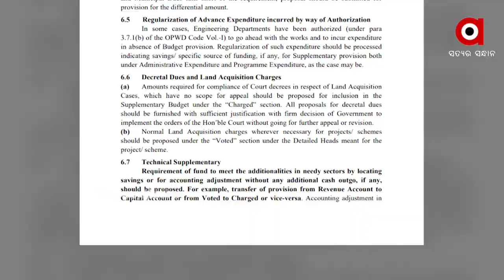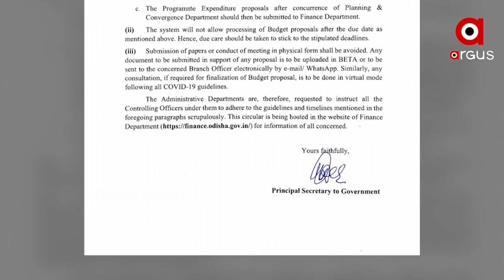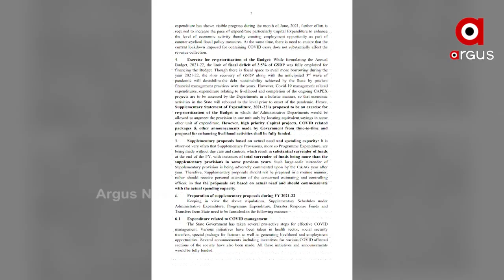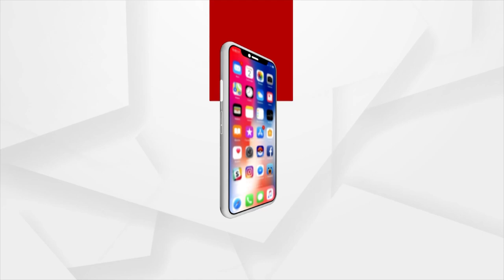ଅତିରିକ୍ତ ବଜେଟ ପାଇଁ ଆରମ୍ଭ ହେଲା ପକ୍ରିୟା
ତୃତୀୟ ଲହର ଆଶଙ୍କା ମଧ୍ୟରେ ୨୦୨୧-୨୨ ଆର୍ଥିକ ବର୍ଷ ନିମନ୍ତେ ଅତିରିକ୍ତ ବଜେଟ୍ ପାଇଁ ଆରମ୍ଭ ହୋଇଛି ରାଜ୍ୟ ସରକାରଙ୍କ ପ୍ରସ୍ତୁତି । ଚଳିତମାସ ୨୫ତାରିଖ ସୁଦ୍ଧା ଅନଲାଇନରେ ପ୍ରସ୍ତାବ ପଠାଇବାକୁ ବୁଧବାର ସମସ୍ତ ବିଭାଗକୁ ଚିଠି ଲେଖିଛି ଅର୍ଥ ବିଭାଗ ।